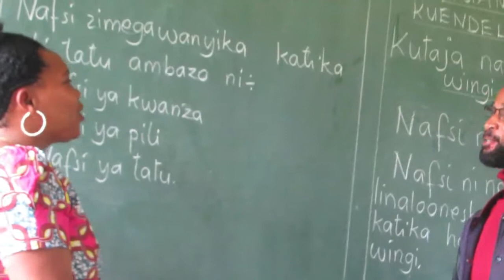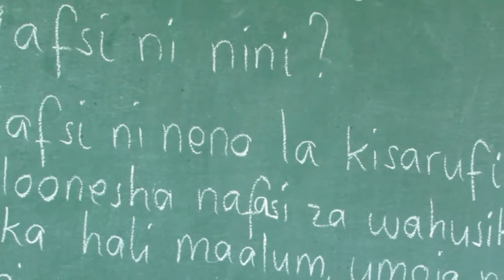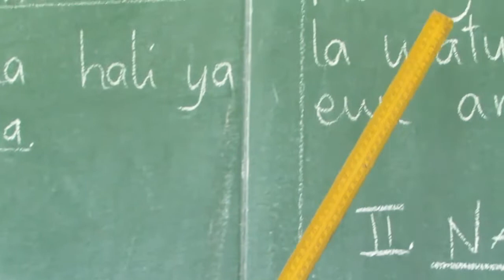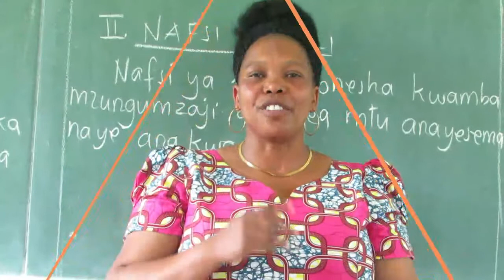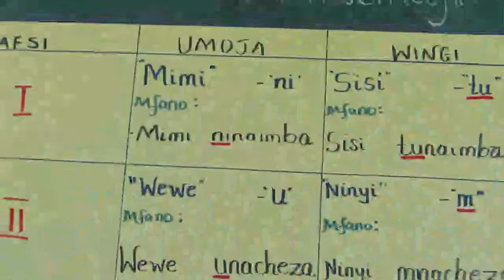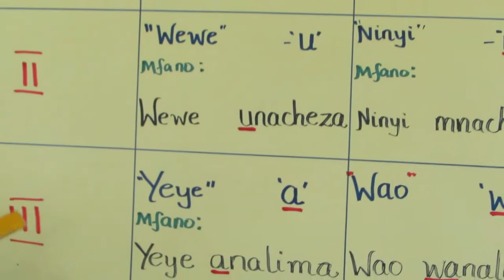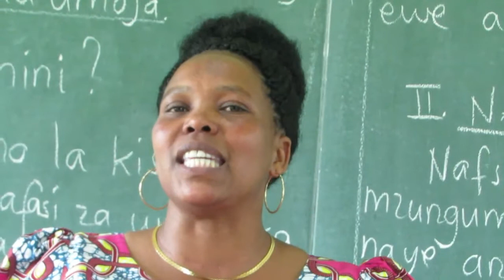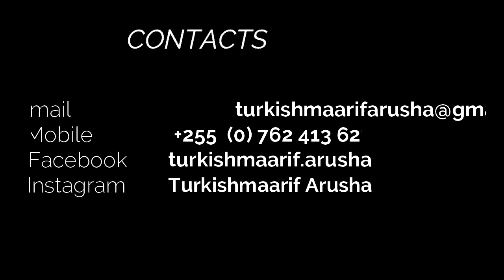TURKISH MAARIF SCHOOLS ARUSHA – KISWAHILI PROGRAM #62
TURKISH MAARIF SCHOOLS ARUSHA – KISWAHILI PROGRAM